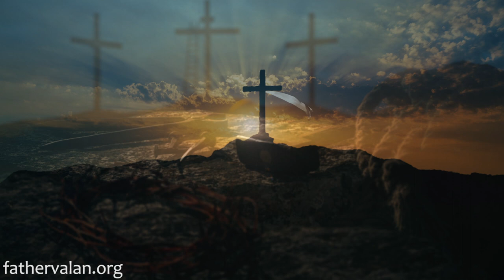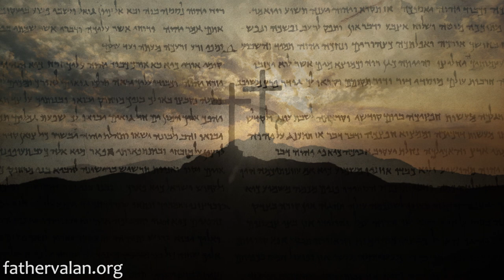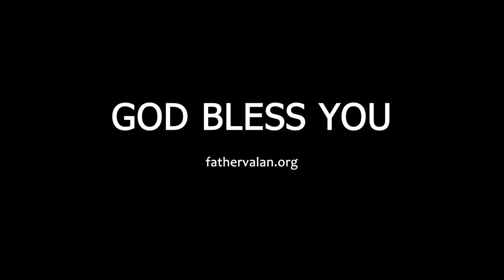Homily - Sixth Sunday of Ordinary Time (Year B)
God does not remain a distant spectator of our suffering but He participates in our suffering. He emphasizes, and delivers us from all suffering. To be healed of our illnesses and diseases or to be made clean or to be delivered from suffering, we must commend ourselves to His mercy; we cannot demand it as a debt, but we must humbly request it as a favor.